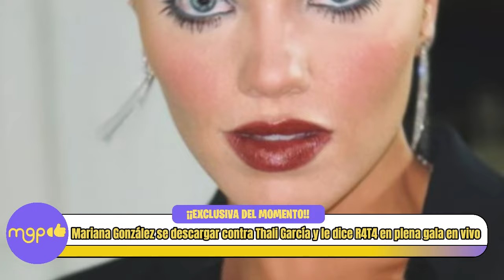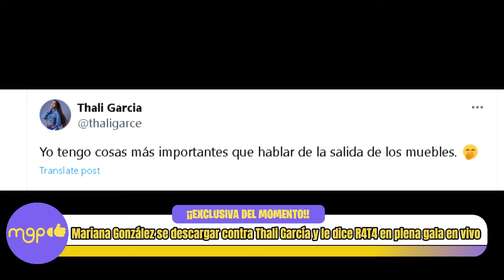Mariana González se descargar contra Thali García y le dice R4T4 en plena gala en vivo.